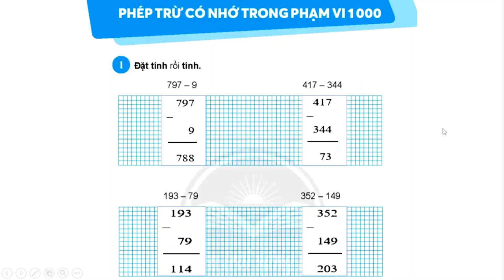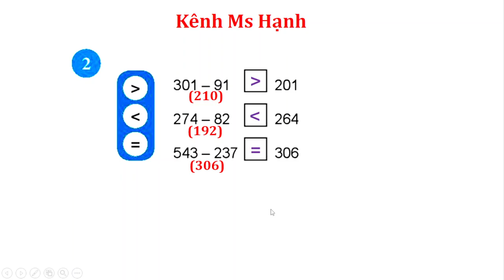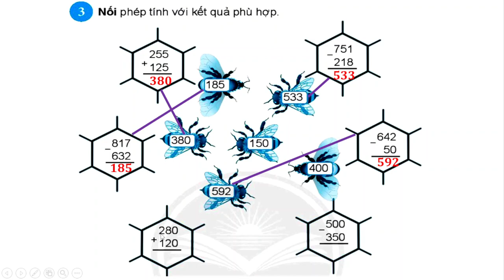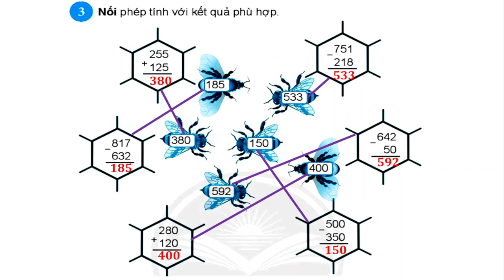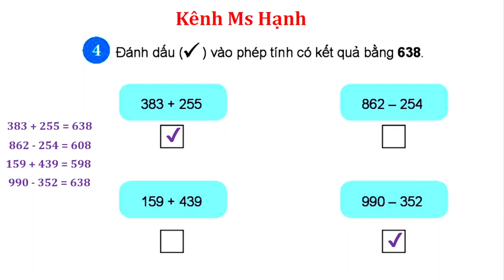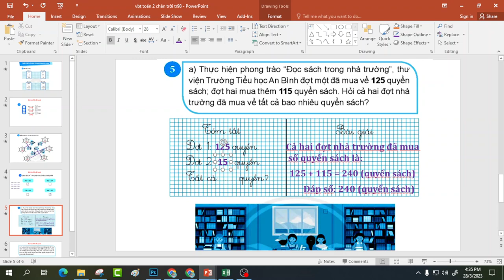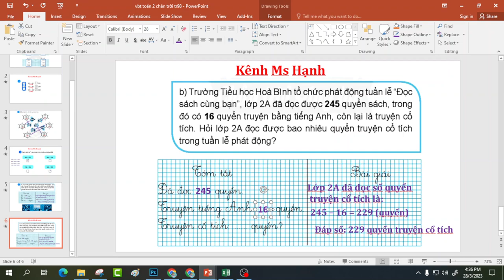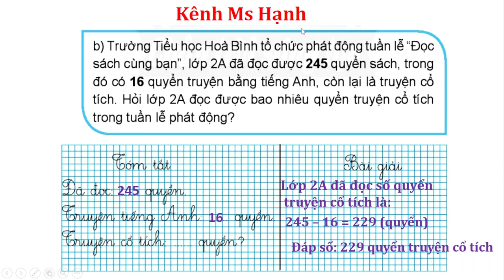Vở Bài Tập Toán 2 - Chân Trời Sáng Tạo - Tập 2 - Trang 98 - Phép Trừ Có Nhớ Trong Phạm Vi 1000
XEM THÊM CÁC VIDEO BÀI GIẢNG KHÁC CỦA MS HẠNH TẠI ĐÂY:
VBT Toán Sách Mới: